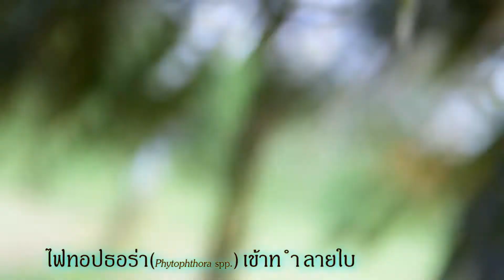สวนทุเรียน (สวนพี่ถาวร) อ.บ้านนา จ.นครนายก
เข้าเยี่ยมสวนทุเรียนอีกสวนที่เริ่มปลูกจากความชอบ  จนกลายเป็นสวนที่สร้างรายได้ ไม่มีสูตรเด็ด ไม่มีเคล็ดลับ  มีแต่การเรียนรู้และอยู่กับมันทุกวันจนกลายมาเป็นองค์ความรู้  และปรับใช้  จนประสบความสำเร็จอีกขึ้นของการทำการเกษตร